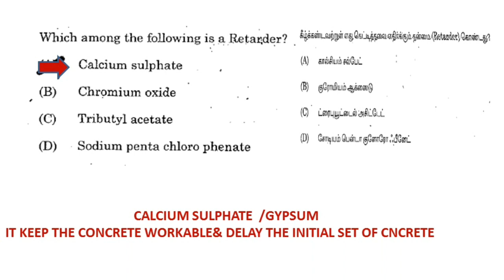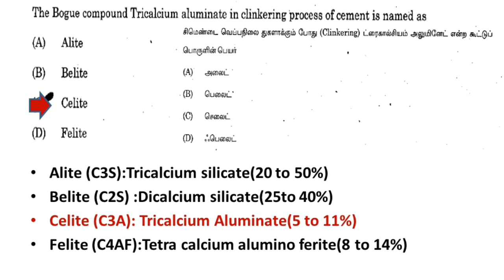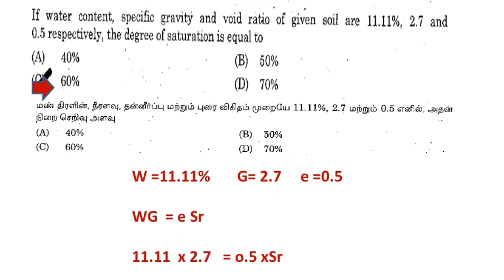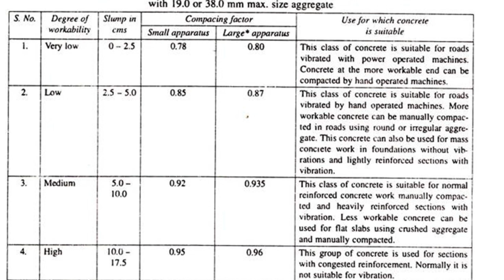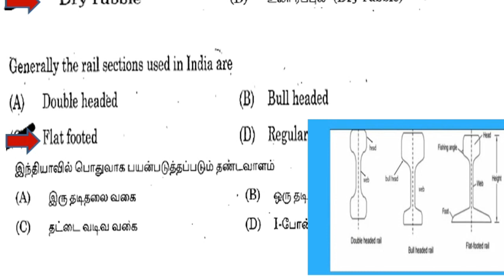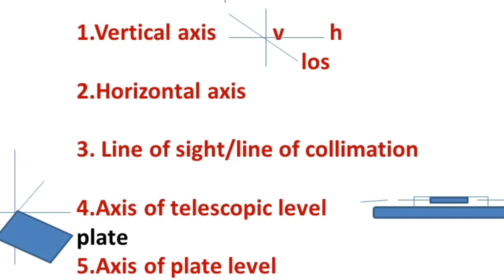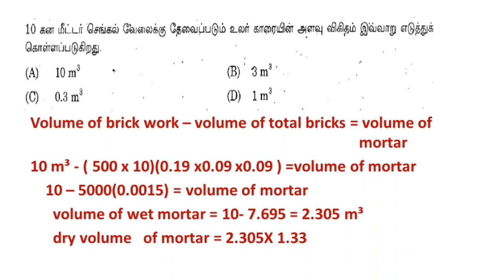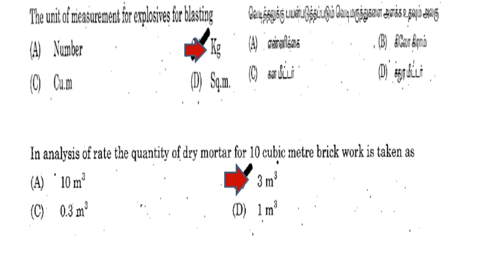TNPSC AE 2015 Question Paper Discussion/subordinate exam preparation